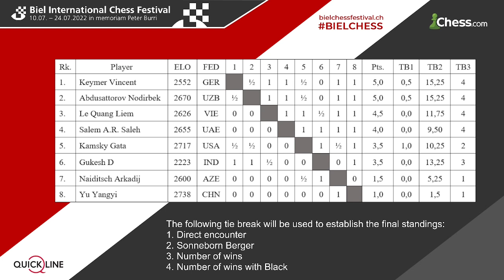ISF Biel 2022 - Recap Day 1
Recap of @GMNeiksans and @chessborn of the first day of the International Chess Festival Biel-Bienne 2022.